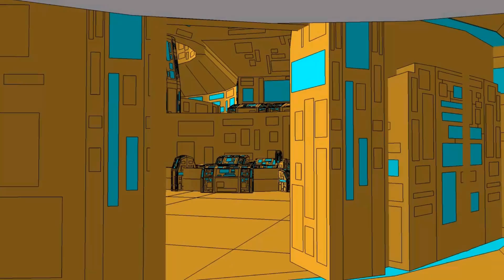TRANSFORMERS: LIFE OF PRIME - EPISODE 14 - T'WAS THE NIGHT BEFORE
Optimus contemplates on an important event he has planned for the following day, which leaves other Autobots concerned.

This series is for mature audiences only. It contains strong language and is not suitable for younger viewers.
Cast:
SlaughterMeElmo - Optimus Prime, Brawl, The Oracle
AHM1K - Bumblebee, Megatron, Nitro Zeus, Ratchet, Ironhide
lockbotCRM - Galvatron